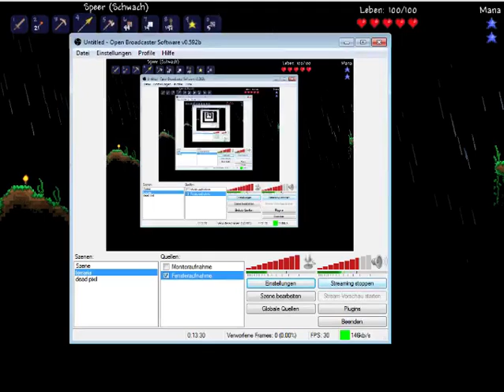Lets Play Terraria Part 3 (Gameplay[German])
Nicht so wirklich viel gemacht ._. XD